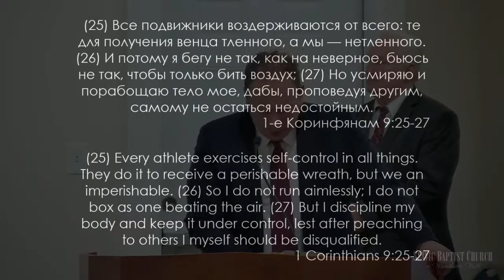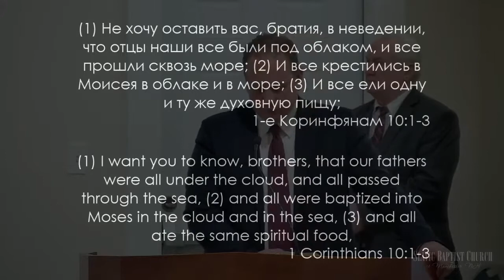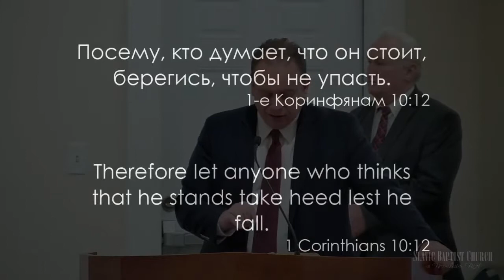«Как Победить Искушения» | Часть 1 | Проповедь Дмитрий Белоус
Воскресное богослужение хлебоприломления 1/9/22.

Проповедь основана на библейском тексте записанном в 1 Коринфянам 10:13 и 9:25-10:13.

«Вас постигло искушение не иное, как человеческое; и верен Бог, Который не попустит вам быть искушаемыми сверх сил, но при искушении даст и облегчение, так чтобы вы могли перенести.»